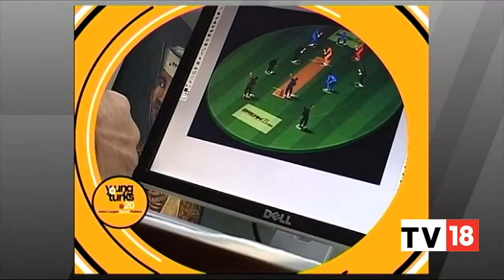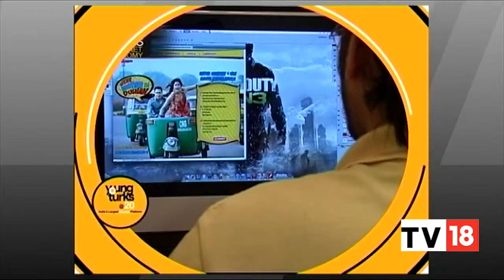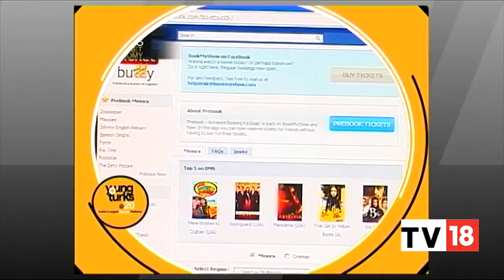Take A Look At A Trip Down Memory Lane Of Some Trail-Blazers From The Startup | CNBC-TV18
India's largest running show on startups and entrepreneurship, Young Turks, is turning 20 years old. Here we have for you a trip down memory lane of some trail-blazers from the startup universe. Take a look: